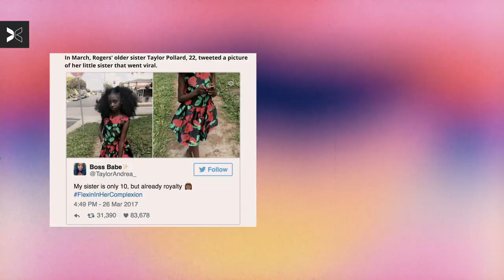Viral Tweet Helped Kheris Rogers Rise Against Colorism | We Who Hustle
After going notoriously viral on Twitter, things have been moving nonstop for 14-year-old CEO Kheris Rogers. From Teen Vogue to New York Fashion Week, Kheris is on a mission to share her story. As a result of being heavily teased for her dark complexion in elementary school, she has made it her goal to empower confidence and self-love with her clothing line ‘Flexin’ In My Complexion.’